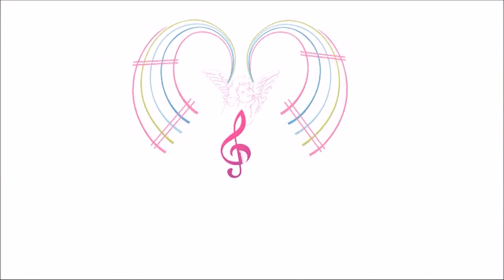Una Voce per Antonia Quarta Edizione - Maria Perrotta - Hallelujah